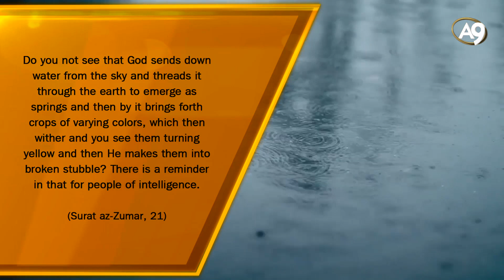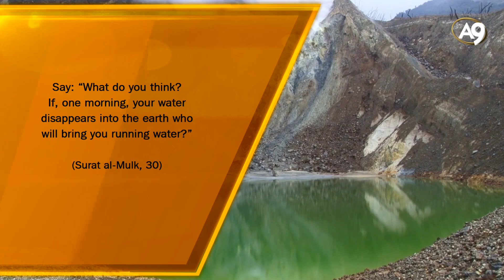The clean water we drink comes from the soil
From "Life in the Soil" documentary